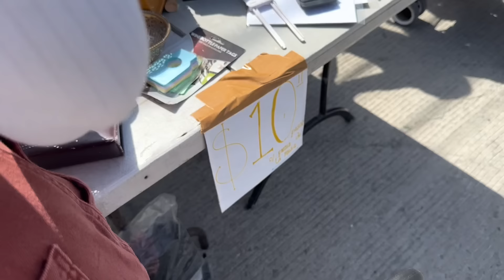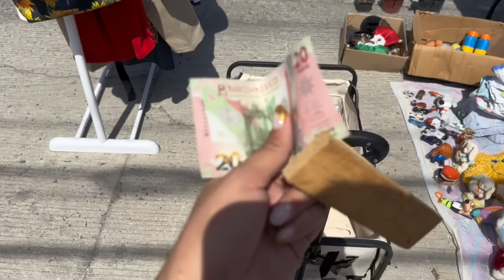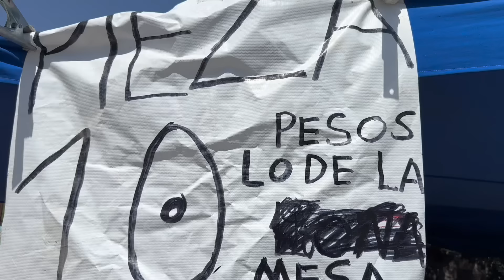Encontré una tetera hermosa en el tianguis | Lo que me encuentro en los tianguis de Tijuana